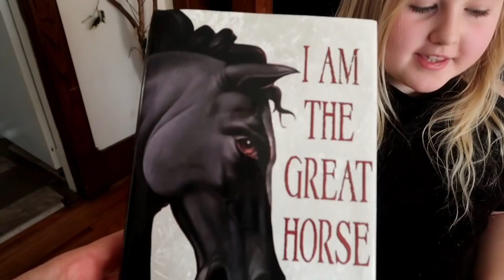TIME TO CALL THE EQUINE CHIROPRACTOR! Day 058 (02/27/18)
TIME TO CALL THE EQUINE CHIROPRACTOR!

Music: 08:02 Left In Me (Instrumental Version) - Ray feat. Phil Waters
08:51 Higher Ground - Marc Torch
10:48 Tangled Up In Dreams - Sven Karlsson

DaybyDayVlogs
110 North Front Street - A3,
Suite #213
Belleville, Ontario, K8P 0A6
Canada